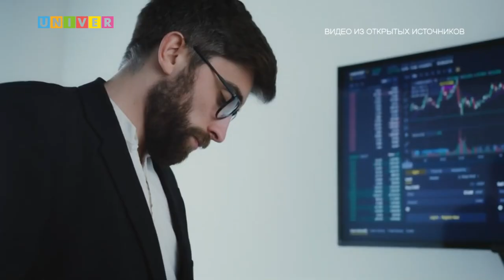БУДУЩЕЕ УЖЕ НАСТУПИЛО РАСПЛАЧИВАЕМСЯ СКАНОМ ГЛАЗ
Этот год подарил нам множество удивительных проектов на основе искусственного интеллекта и породил большое количество споров.
Самым неоднозначным из них стал Worldcoin. О том, почему именно он и как сетчатка глаз может прийти на замену валюты, расскажем в следующем сюжете.